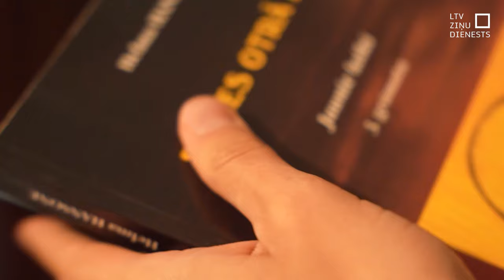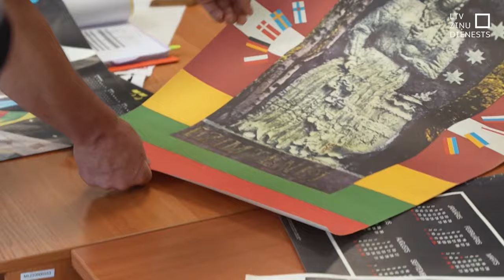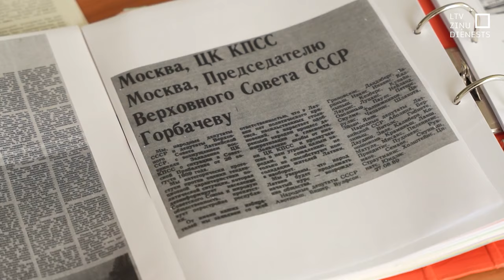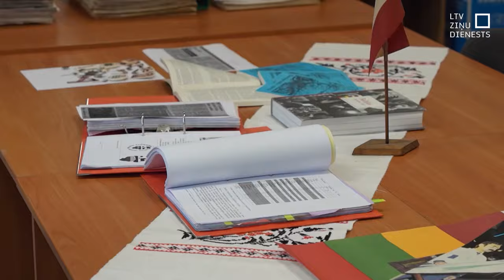Baltijas ceļa nozīmīgumu dalībnieki apjauta tikai vēlāk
Starp šiem diviem miljoniem Baltijas ceļā – arī višķānieši Helma Hansone un Jānis Strods. Brīvības ilgu augstsprieguma ķēde – tā pēc tam grāmatā raksta Helma Hansone. Tajā dienā pirms 35 gadiem pašiem pat bija grūti aptvert, cik nozīmīgs būs Baltijas ceļš.